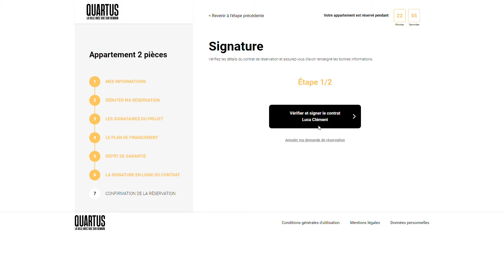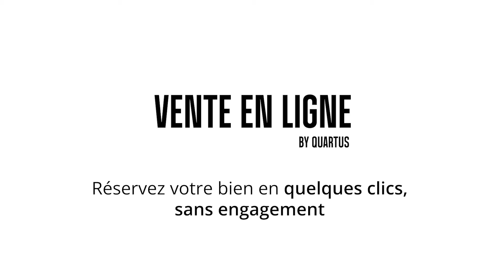Vidéo tuto Vente en ligne - Résidence Panorama